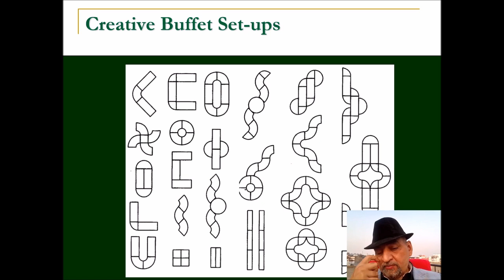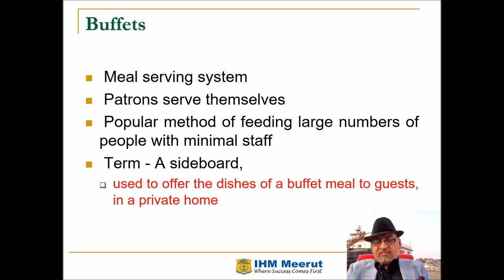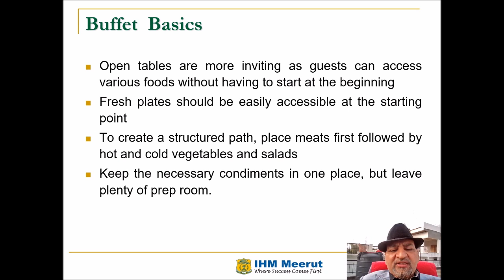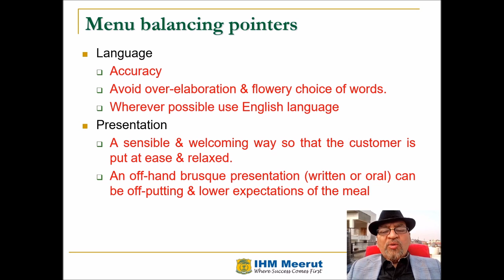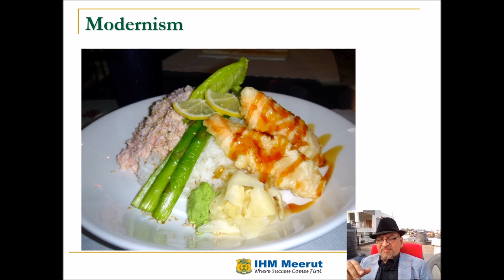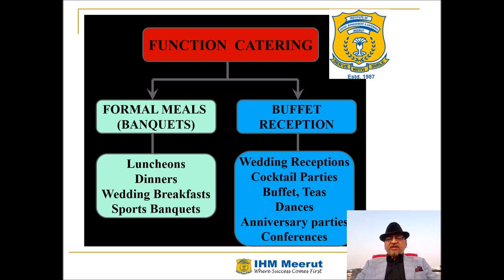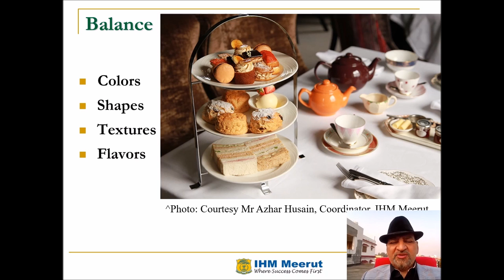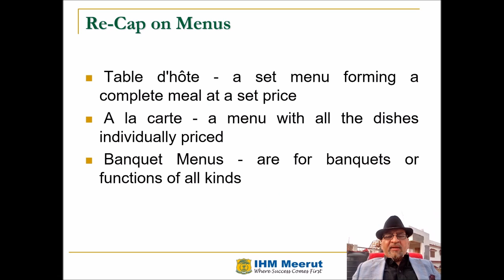Function Catering - F & B Management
Function Catering is an integral part of Hotel Management. Many hotels of the world do more business in the F&B than they do in the rest of their points of sales. This presentation serves as an invaluable guide. A must see.